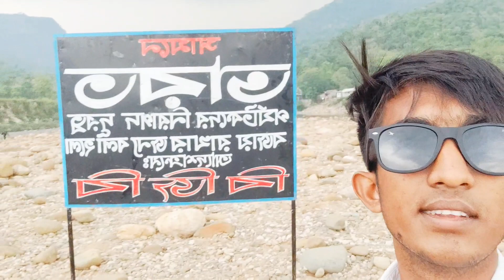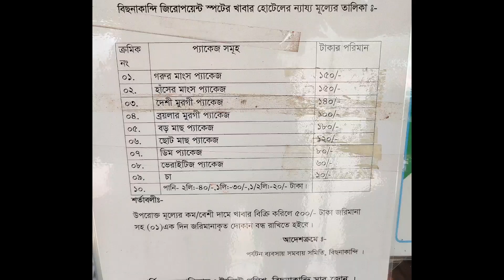ঈদের উপলক্ষে সিলেট বিছানাকান্দি ভ্রমণ।